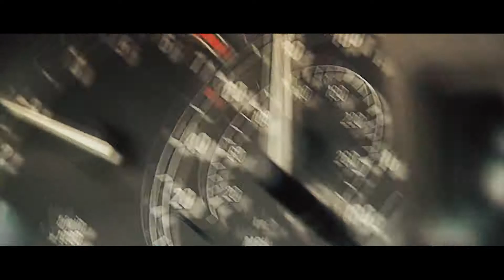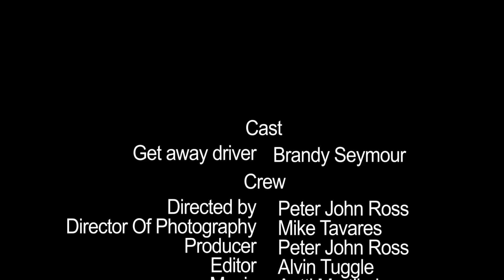The Columbus Getaway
Cinematography by Mike Tavares

Producer Peter John Ross

Editor Alvin Tuggle

Music Antti Martikainen

SFX Alvin Tuggle

Starring Brandy Seymour

shot on location downtown Columbus, Ohio

© Copyright - Sonnyboo.com™